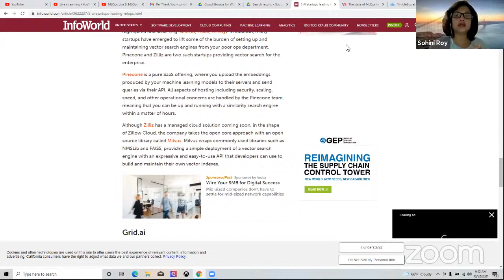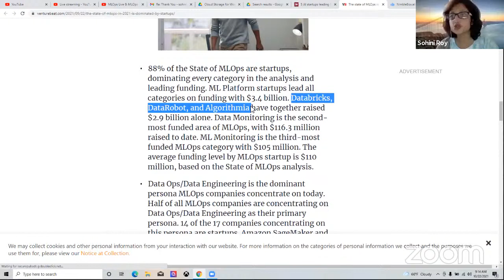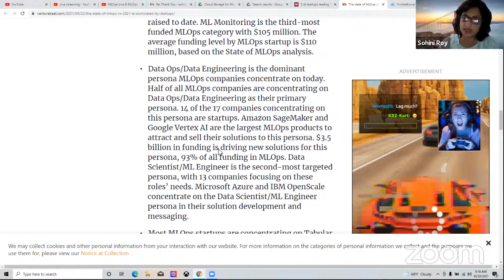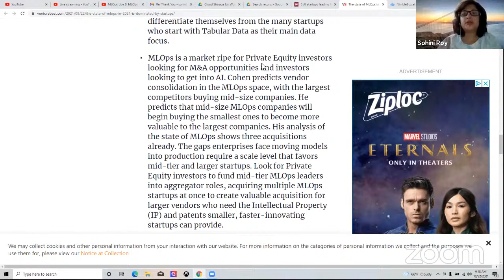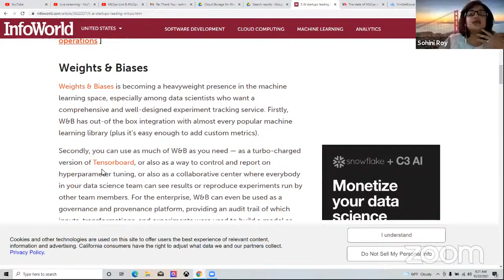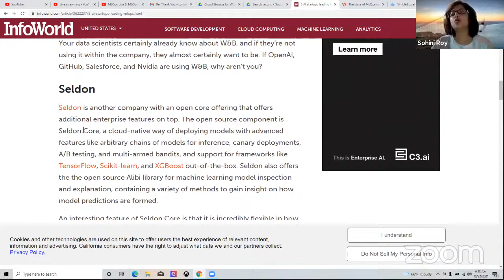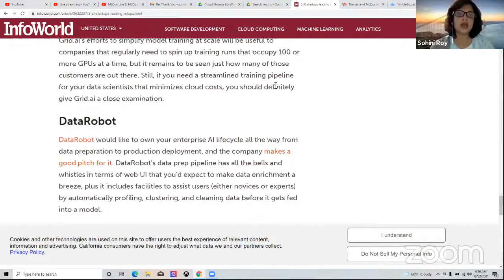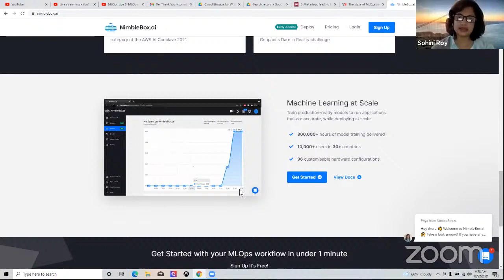MLOps Live 8: MLOps Startups and Jobs in 2021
Join us to learn more about MLOps Startups and Jobs Update:
Articles reviewed here are: